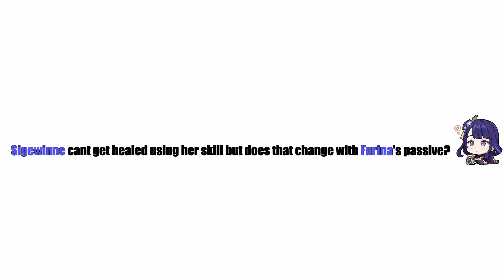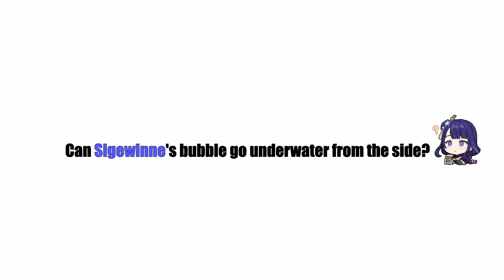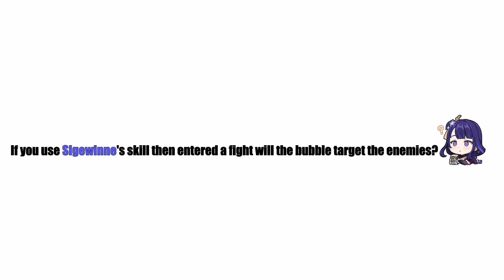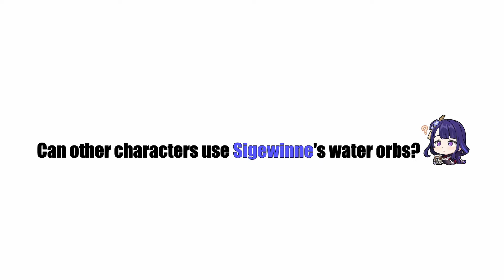14 SIGEWINNE MYTHBUSTERS ! | GENSHIN IMPACT